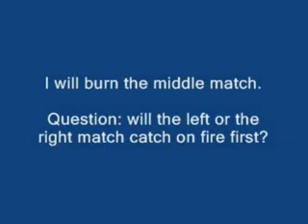Amazing! Match Trick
Amazing! Match Trick simple and easy